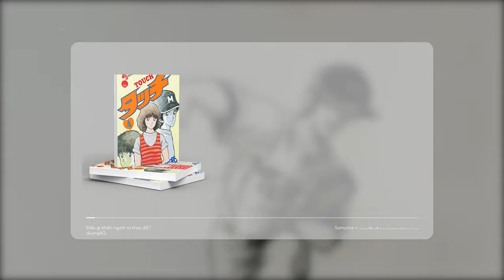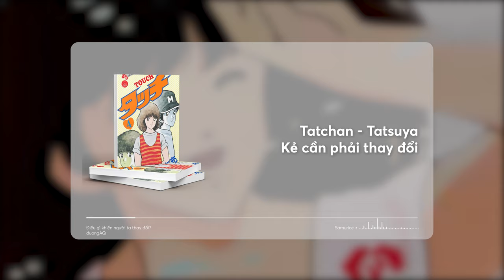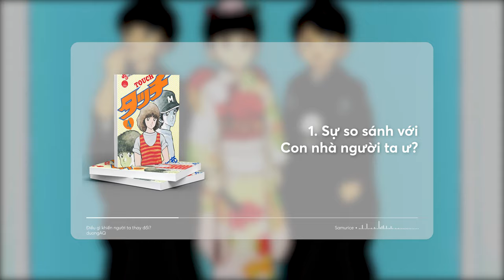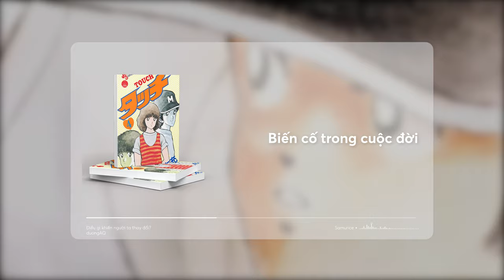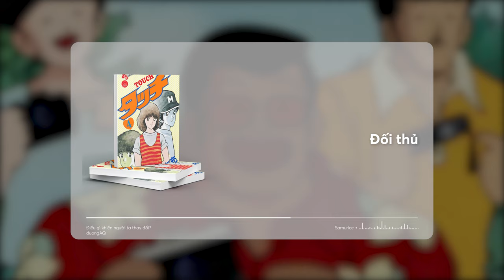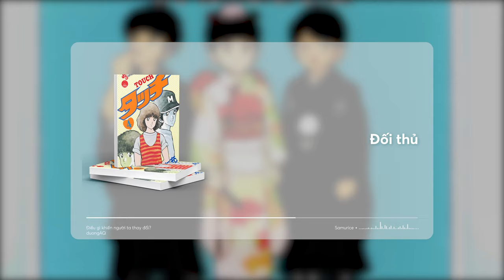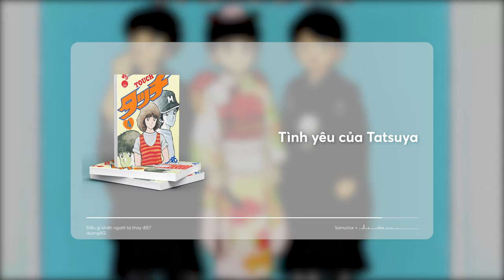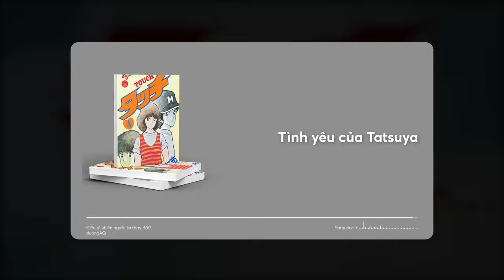Bài học TÂM ĐẮC NHẤT từ manga "TOUCH" bởi Adachi Mitsuru | duongAQ | Spiderum Books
Nhìn hình ảnh của Adachi Mitsuru, chắc hẳn bạn đã biết tôi muốn nói tới điều gì. Chắc chắn bài này là 1 bài review truyện tranh rồi. Nhưng tôi sẽ review 1 cuốn truyện của Adachi Mitsuru - cụ thể là bộ truyện tranh Touch (Tầm với) - dưới một góc nhìn khác. Đó là bài học tâm đắc nhất mà tôi học được từ 1 cuốn truyện tranh. Hay nói cách khác là từ người thầy Adachi Mitsuru.

Đón xem số podcast với khách mời Nguyễn Xuân Minh (Dịch giả, Giám đốc Kế Hoạch và Bản Quyền Công ty cổ phần Văn hóa và Truyền thông Nhã Nam) tại đây:
Ghé Nhà sách Spiderum trên SHOPEE ngay thôi các bạn ơi:
Bài viết: Điều gì khiến người ta thay đổi?

Bản quyền video:
Bản quyền nhạc:
Touch タッチ  Hiroaki Serizawa 芹澤廣明 Hoshi no Silhouette 星のシルエット  Full Guitar Kazoo Cover version